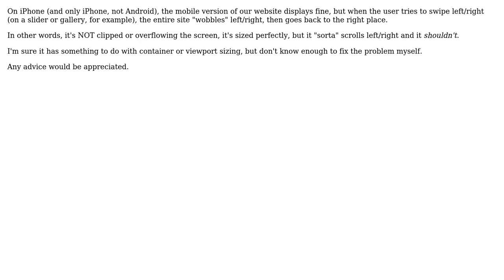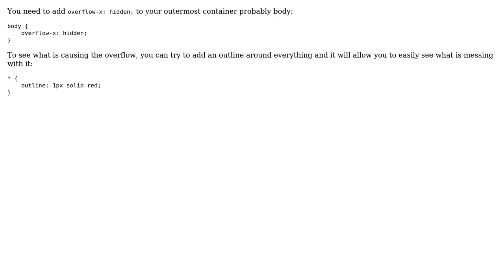iPhone CSS viewport issue - website "wobbles" left/right (3 Solutions!!)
iPhone CSS viewport issue - website "wobbles" left/right

With thanks & praise to God, and with thanks to the many people who have made this project possible! | Content (except music & images) licensed under CC BY-SA | Music | Images & others | With thanks to user TomJones999 user StefanBob user Hudson Taylor user Alfred Cartanian and the Stack Exchange Network Trademarks are property of their respective owners. You are responsible for your own actions.